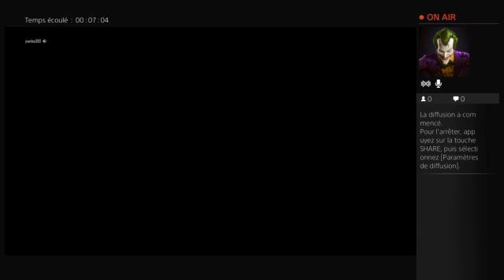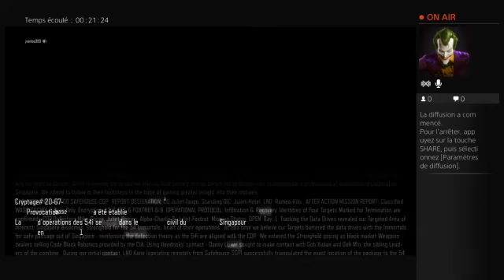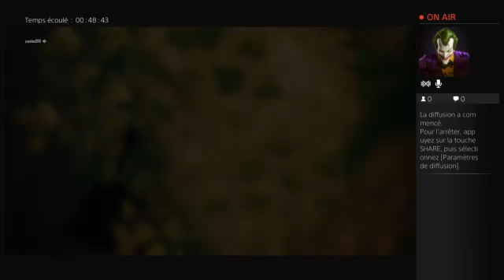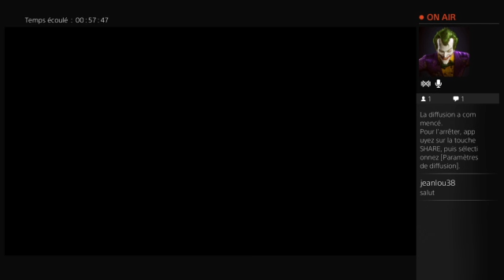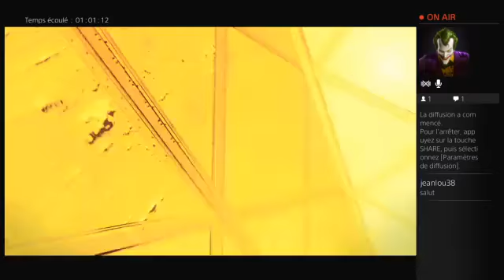[ FR ] Call OF Duty Black Ops 3 mission 4 singapour